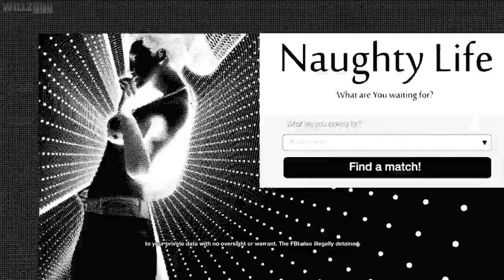Watch Dogs 2 (PS4) - Mission #20 - Wrench In The Works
Watch Dogs 2 - Mission #20 - Wrench In The Works, recorded in full HD.

When Marcus Holloway, a self-taught hacker, is accused of a crime against Blume that he did not commit, he is recruited by DedSec who informs him of Blume's misdeeds with CTOS in Chicago. Marcus sets out to reveal the plan of Blume Corporation with the CTOS. DedSec members inspired with the works of T-Bone and Aiden Pearce are determined to take the fight to the enemy.

● Platform: PlayStation 4 (Also available for Windows PC & Xbox One)
● Recorded using the Hauppauge HD PVR 2 - Gaming Edition